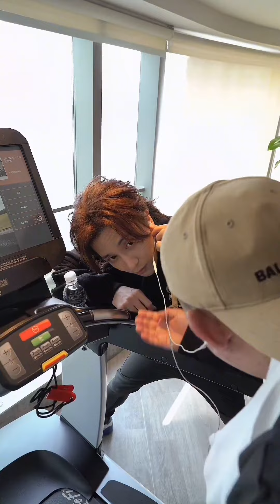【抖音更新】20230202 薛之谦自制幽默短剧《毒鸡汤！》只能说薛之谦是懂幽默的～2月3号薛之谦第一场线上直播演唱会，不见不散！